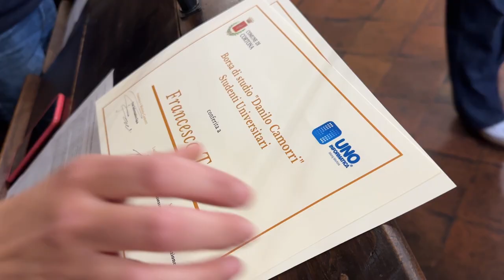Consegnate le borse di studio "Danilo Camorri": tre studenti premiati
Cerimonia di consegna delle borse di studio “Danilo Camorri”, un'iniziativa patrocinata dall'amministrazione comunale di Cortona e dedicata alla memoria del fondatore della società Uno Informatica, nell’ottica di sostenere e valorizzare i giovani cortonesi che orientano le loro scelte di formazione in materie attinenti all’ambito di azione dell’azienda.
A ricevere le borse di studio sono stati gli studenti risultati più meritevoli.